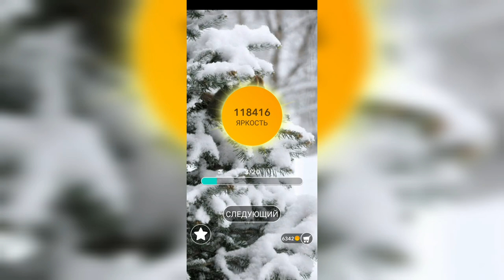Word / Слово Крест: Поиск русского кроссворда / Уровень 2713